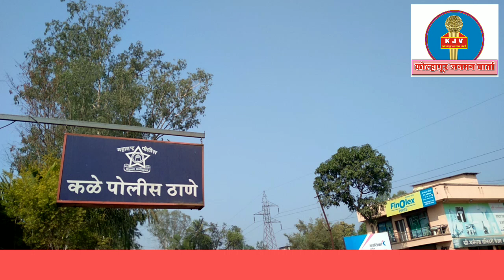पाईपलाइन वादातून वाळोली येथील युवकास मारहाण, कळे पोलीस ठाण्यात गुन्हा दाखल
पाईपलाइन वादातून वाळोली येथील युवकास मारहाण, कळे पोलीस ठाण्यात वाळोली येथील चौघांच्या विरोधात गुन्हा दाखल...